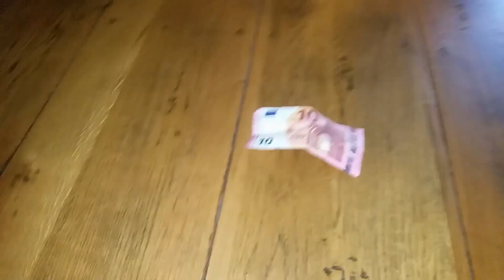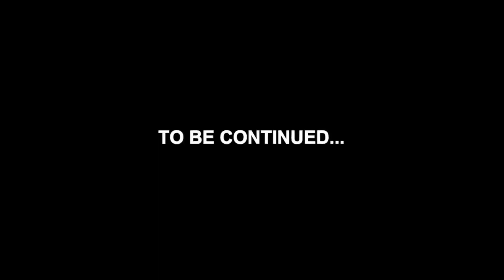A Boy And His Vlog - 16-10-'15 - Freaky Friday!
Vrijdag bij Visco!